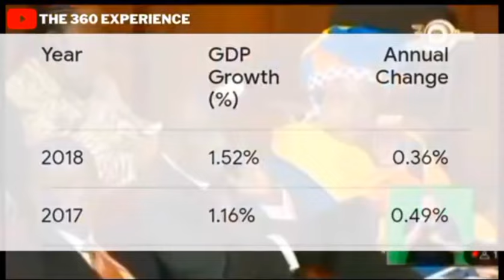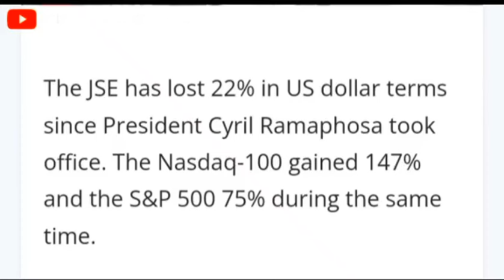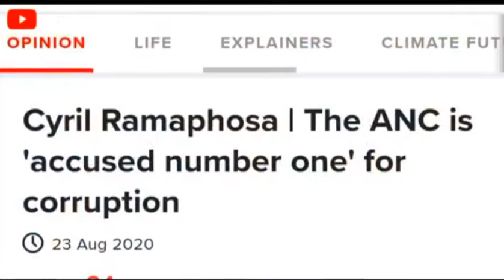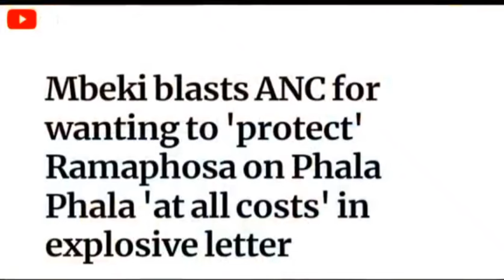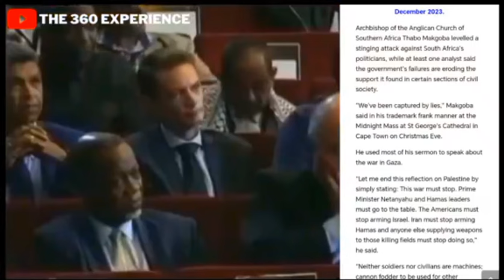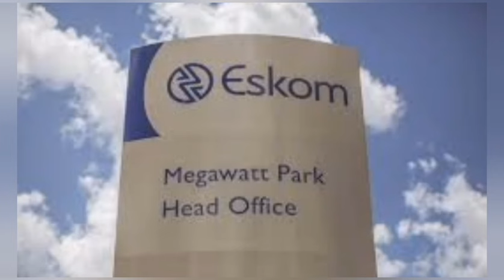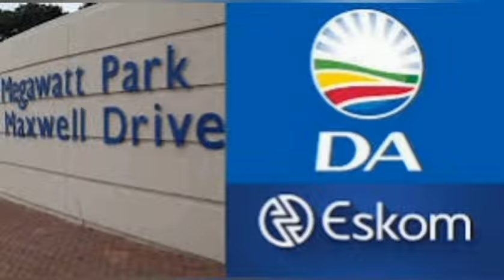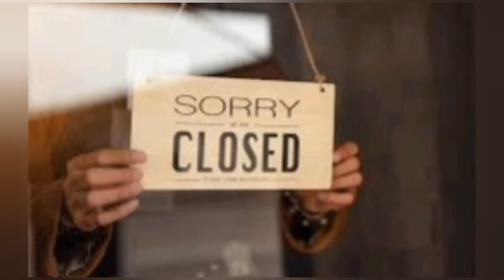New Eskom Dan Marokane CEO under pressure to put the light on, watch video in parliament debate.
New Eskom CEO under pressure to put the light on, also watch video inside opposition head on ANC